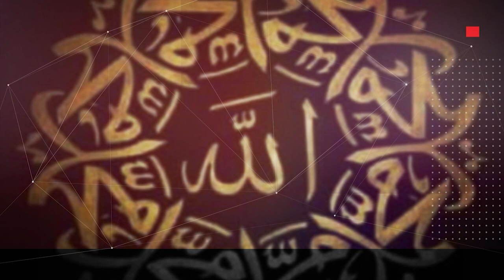রাত্রে হঠাৎ যাদের ঘুম ভেঙ্গে যায় তাদের ভয়ংকর পরিণতি হতে পারে night sleep problem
ঘুম ভেঙ্গে,
ঘুম ভেঙ্গে যায়,
ঘুম ভেঙ্গে যায় রাতে তোর স্বপ্ন দেইখা,
ঘুম ভেঙ্গে যায় তোরে স্বপ্ন দেখে,
ঘুম ভেঙ্গে কিছু মেঘলা দিন হোক,
ঘুম ভেঙ্গে যায় তোর মায়ায়,
ঘুম ভেঙ্গে যায় তোরে স্বপ্ন দেখে ও,
একদিন ঘুম ভেঙ্গে দেখি,
অনেক রাতে ঘুম ভেঙ্গে যায়,
আদো রাতে যদি ঘুম ভেঙ্গে যায়,
আধোরাতে যদি ঘুম ভেঙ্গে যায়,
অত রাতে যদি ঘুম ভেঙ্গে যায়,
অনেক রাতে ঘুম ভেঙ্গে যায় তোমার ডাক শুনিয়া,
অনেক রাইতে ঘুম ভেঙ্গে যায়,
অধরাতে যদি ঘুম ভেঙ্গে যায়,
অনেক রাতে ঘুম ভেঙ্গে যায় তোমার গান শুনিয়া,
আমার ঘুম ভেঙ্গে গেল,
আমার ঘুম ভেঙ্গে গেল রে,
মাঝরাতে ঘুম আমার ভেঙ্গে যায়,
আমার ঘুম ভেঙ্গে,
আধো রাতে যদি ঘুম ভেঙ্গে যায় তালাত মাহমুদ lyrics,
আধো রাতে যদি ঘুম ভেঙ্গে,
আধো রাতে যদি ঘুম ভেঙ্গে যায় নজরুল গীতি,
একদিন ঘুম ভেঙ্গে দেখি শেখ ইশতিয়াক,
ekdin ghum venge dekhi,
একদিন ঘুম ভেঙে দেখি,
ঘুম,
ভেঙ্গে,
ghum ashe na,
ঘুম গান,
সারাক্ষণ,
dako keno,
ঘুমের ঘোরে,
ঘুমের ছায়া তালাত মাহমুদ,
একদিন ঘুম ভেঙ্গে দেখি সুখের সমুদ্র শুকিয়ে গেছে,
একদিন ঘুম ভেঙ্গে দেখি তুমি নাই,
একদিন ঘুম ভেঙ্গে দেখি মনির খান,
এক দিন ঘুম ভেঙ্গে দেখি মনির খান,
এক দিন ঘুম ভেঙ্গে দেখি সুখের সমুদ্র শুকিয়ে গেছে,
এত রাতে যদি ঘুম ভেঙ্গে যায়,
বাংলা গান একদিন ঘুম ভেঙ্গে দেখি,
ঘুম ভেঙ্গে যায় তোরে স্বপ্ন দেখে ঐ,
আজ রাতে যদি ঘুম ভেঙ্গে,
কেন ঘুম ভেঙ্গে যায়,
রাতে ঘুম ভেঙ্গে গেলে কোন দোয়া পড়তে হয়,
ঘুম ভেঙে যায়,
পৃথিবীর ঘুম ভেঙ্গে গেছে,
আধো রাতে ঘুম ভেঙ্গে গেলে কী মনে পড়ে,
গান আধো রাতে যদি ঘুম ভেঙ্গে যায়,
গভীর রাতে যদি ঘুম ভেঙ্গে যায়,
গভীর নিশীথে ঘুম ভেঙ্গে যায়,
আজ রাতে যদি ঘুম ভেঙ্গে যায় গান,
ghum bhanga kono sokale,
মাঝরাতে ঘুম ভেঙ্গে চেয়ে দেখি আকাশে তারার মেলা,
তুমি চেনা পাখি ঘুম ভেঙ্গে দিয়ে,
দ ঘুম,
থাকবো না আর বদ্ধ ঘরে,
kobitay bolechile chondro rate,
নিশি রাতে ঘুম ভেঙ্গে যায় তোমার ডাক শুনিয়া,
সকালের প্রতি প্রহরে ঘুম ভেঙ্গে তাকে,
তুমি চোখ মেলে তাকালে পৃথিবীর ঘুম ভেঙ্গে যায়,
আধো রাতে যদি ঘুম ভেঙ্গে যায় তালাত মাহমুদ,
তালতো ভাই ভেঙ্গে আর ঘুম,
নিঝুম রাতে ঘুম ভেঙ্গে যায়,
আজ রাতে যদি ঘুম ভেঙ্গে যায় মনে পড়ে,
ভেঙে,
ঘুম ভেঙে বেশ মজা হয়েছে,
বাংলা গান আধো রাতে যদি ঘুম ভেঙ্গে যায়,
আধো রাতে যদি ঘুম ভেঙে যায় বিতর্ক প্রতিযোগিতা,
যেন ঘুম ভেঙে মাঝ রাতে,
মাঝরাতে ঘুম ভেঙ্গে যায়,
মাঝ রাতে ঘুম ভেঙ্গে যায়,
মাঝ রাতে যদি ঘুম ভেঙ্গে যায়,
মাঝ রাতে ঘুম আমার ভেঙ্গে যায়,
যদি ঘুম ভেঙ্গে যায়,
মাঝরাতে যদি ঘুম ভেঙ্গে যায়,
আজ রাত যদি ঘুম ভেঙ্গে যায়,
আদোরাতে যদি ঘুম ভেঙ্গে,
ঘুম ভেঙ্গে যায় রোজ সকালে,
রাতে যদি ঘুম ভেঙ্গে যায়,
আধো রাতে যদি ঘুম ভেঙ্গে যায় লিরিক্স,
adho rate jodi ghum bhenge jay lyrics